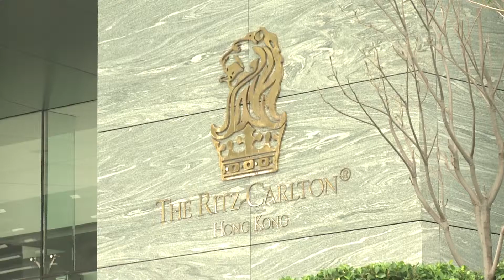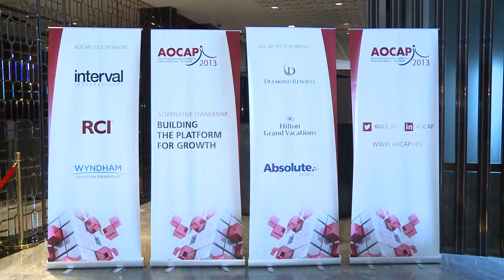AOCAP (Alternative Ownership Conference Asia-Pacific) 2013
AOCAP 2013 was successfully hosted at the über luxurious Ritz-Carlton Hong Kong Hotel in Hong Kong with our largest -- ever attendance and with a record number of Event Sponsors. aocap.org